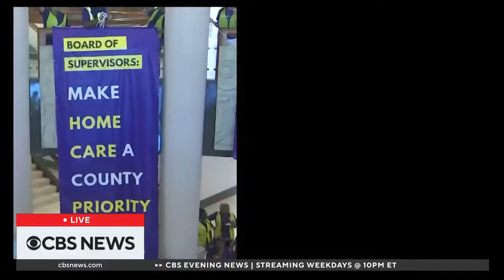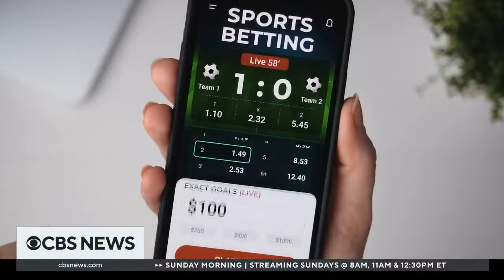Mayorkas impeachment trial kicks off with Senators being sworn in as jurors | full coverage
The impeachment trial of Homeland Security Secretary Alejandro Mayorkas began Wednesday after House Republicans delivered the articles of impeachment to the Senate. It's unclear how long the trial will last, but Senate Democrats are hoping to wrap it up quickly.